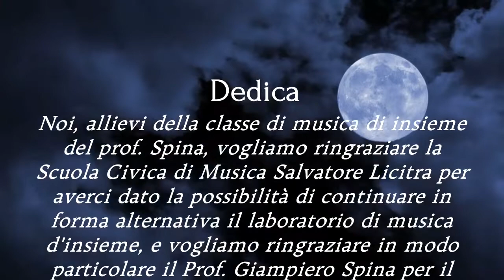Round Midnight - Thelonious Monk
Versione fusion del famoso brano di Thelonious Monk.
Gruppo musica di insieme prof Giampiero Spina